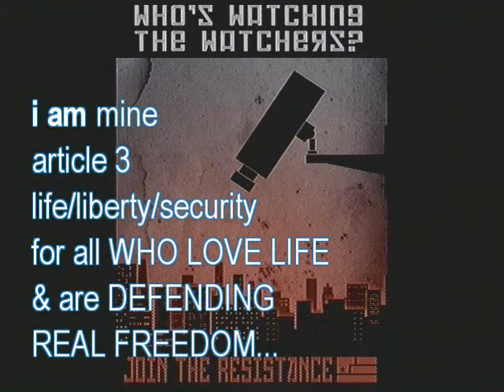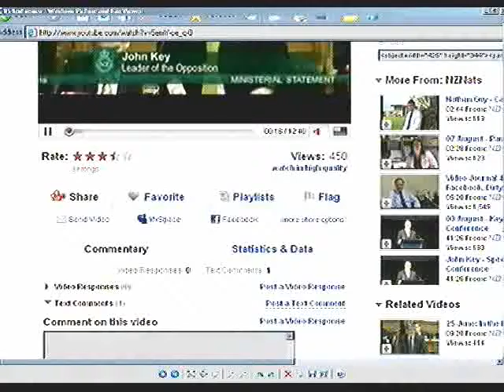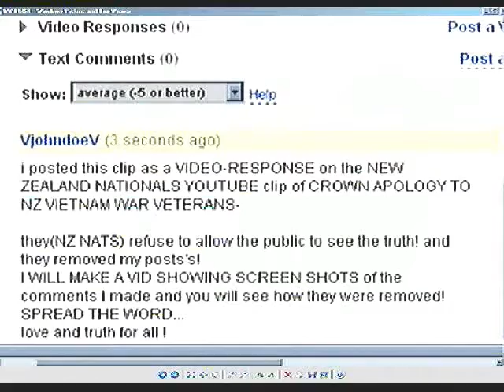Censorship of the TRUTH & the New Zealand Nationals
a short clip showing screenshots of my posts which were removed from the NEW ZEALAND NATIONALS yt page...
if you are interested please watch my original clip called VIETNAM WAR NZ APOLOGY...